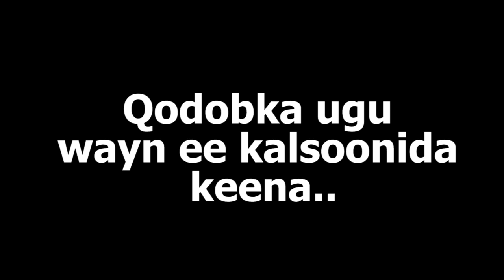Qodobka ugu wayn ee kalsoonida keenaa Waa